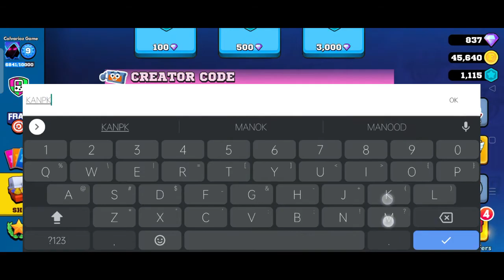Frag Gift Code | Sept 30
Frag Pro Shooter Weekly Gift Code is here! (Valid until OCT 4th 2021)

if you are using ios iphone

frag
frag pro shooter
gift code
giftcode
frag gift code
frag giftcode
frag pro shooter giftcode
gift code oct

Thank you for the support! Everything in this video is based on information we learned from online resources, our own experience, and books we have read. Please do your own research before making any important decisions. You and only you are responsible for any and all digital marketing decisions you make.

Calvarioz Game is all about games, tips and tricks and all good stuff
To get the latest update from me.